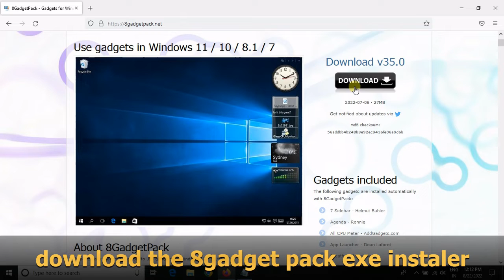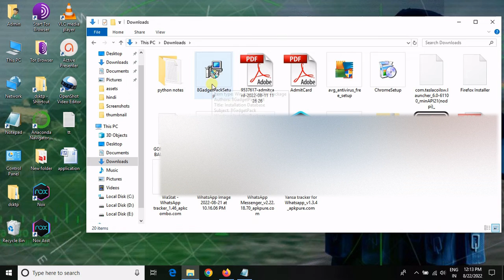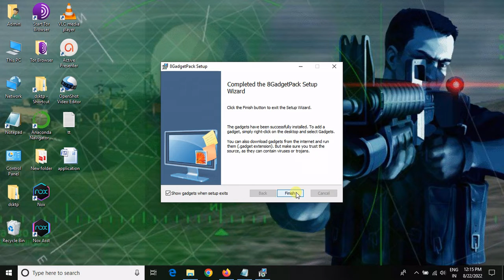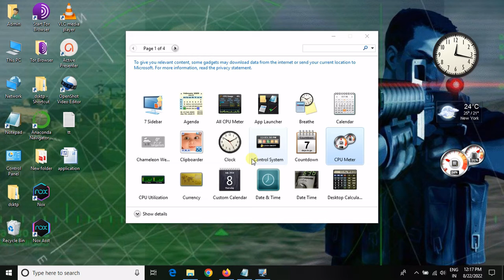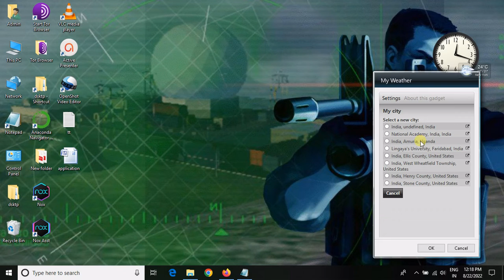How to Add Gadgets in Windows 10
in this video i will teach you how to add cool gadgets like clock calender etc on windows 10 desktop.

Queries Solved :
How to add gadgets windows
How to add clock
How to addd calander
Windows 10